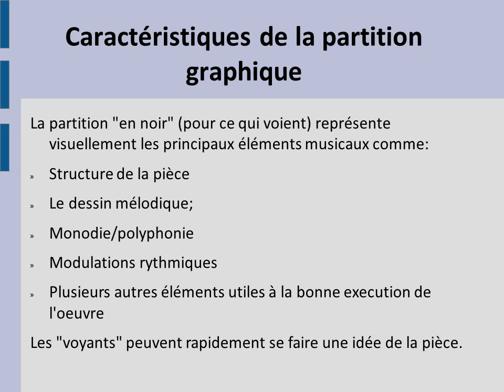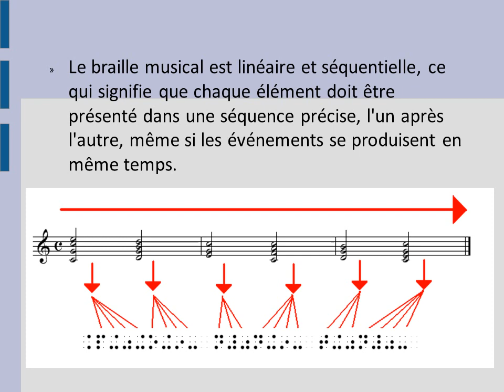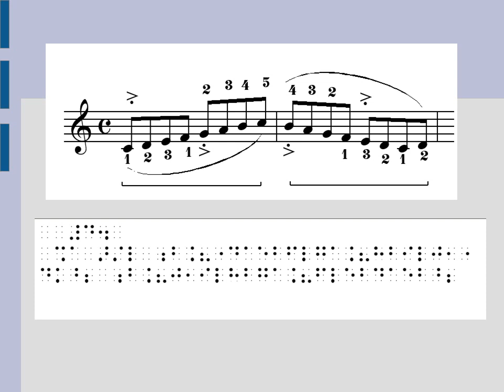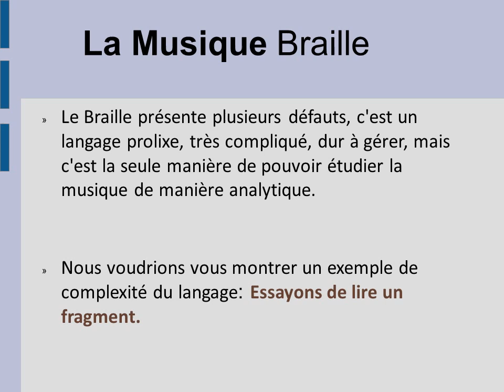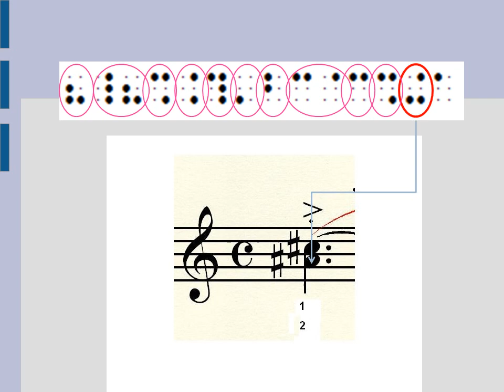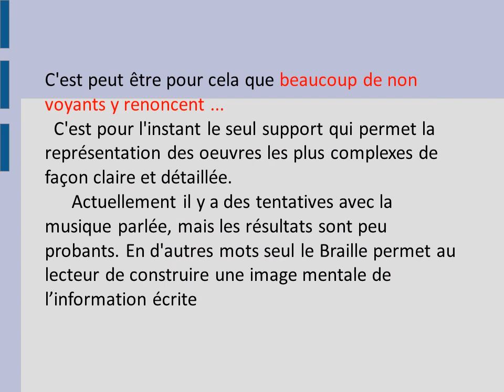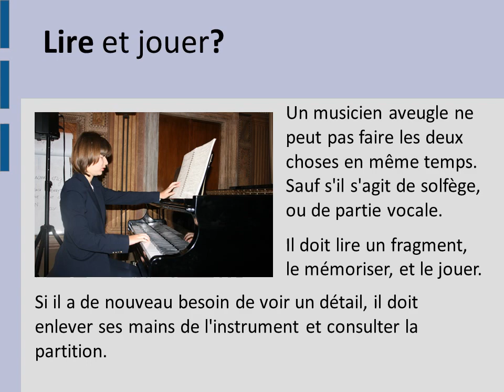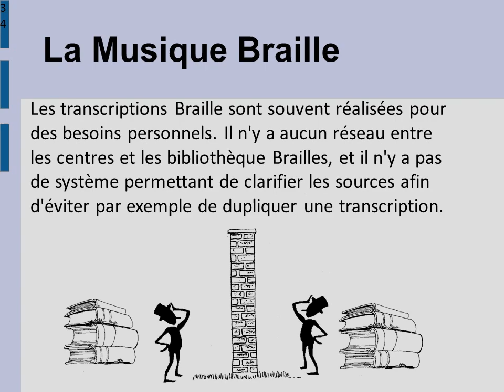Ecriture de la musique en Braille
Cette vidéo traite de l'écriture de la musique en Braille parce qu'il est important d'écrire la musique et de connaître les problèmes rencontrés par l'écriture Braille par rapport à l'écriture traditionnelle